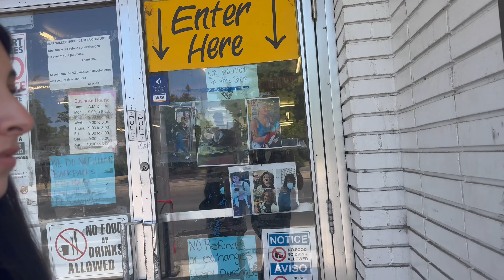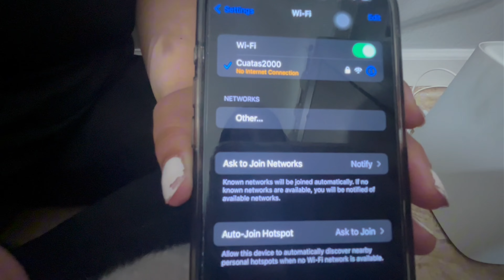THRIFT WITH ME VLOG